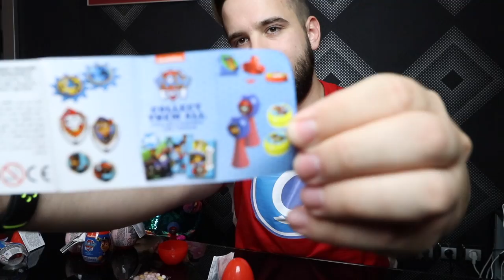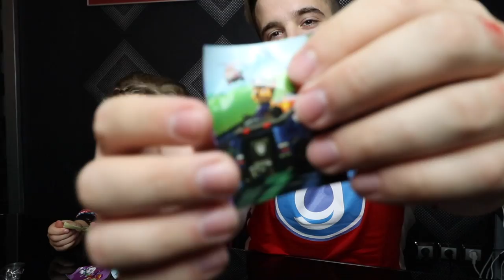MANCS ŐRJÁRATOS ZSÁKBAMACSKA UNBOXING LILIVEL !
A kistesómmal, Lilivel MancsŐrjárat os zsákbamacska tojásokat unboxing oltunk ki ! Neked melyik volt a kedvenced ? Te bontottál már ilyet ?

📣LEJÁTSZÁSI LISTÁK:📣

FIGYELEM!